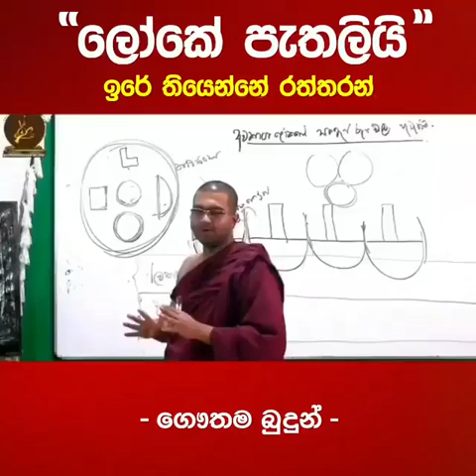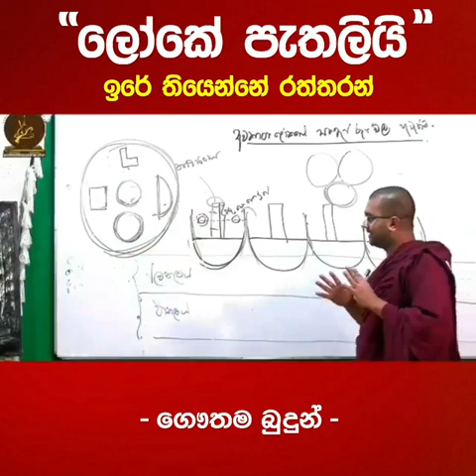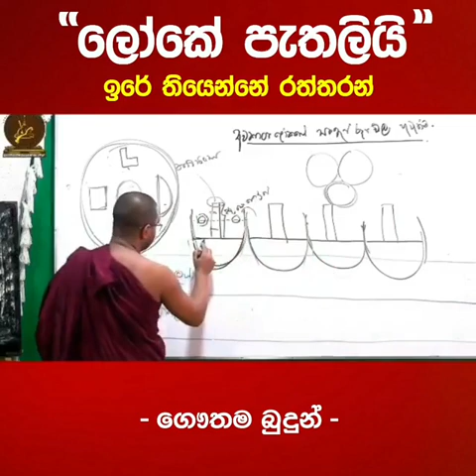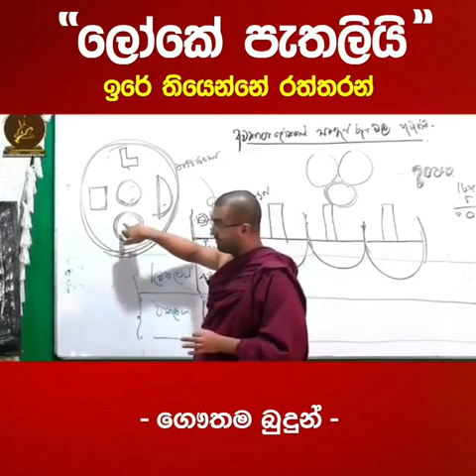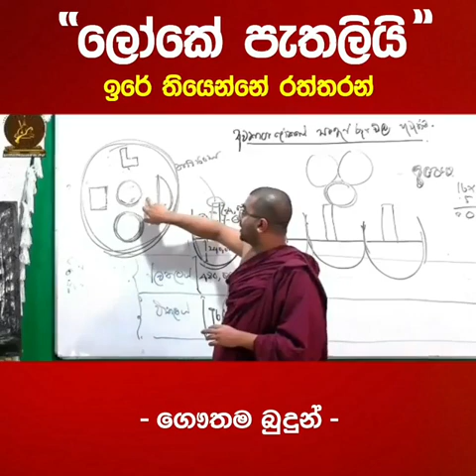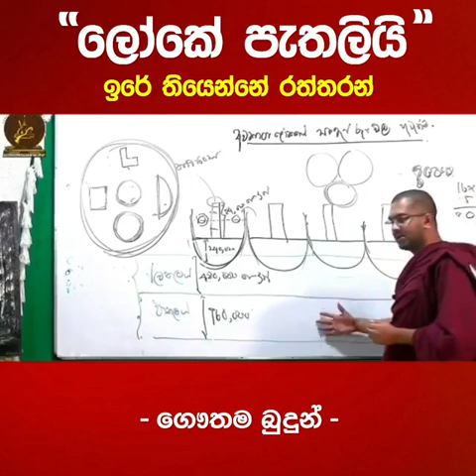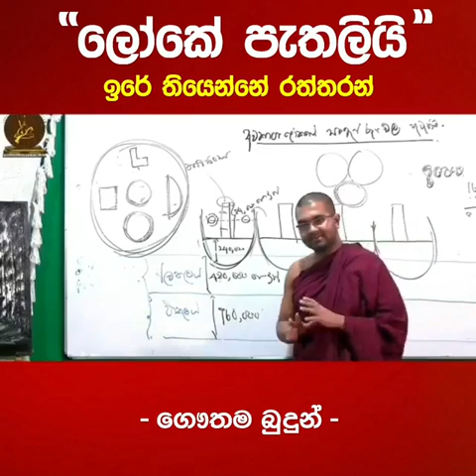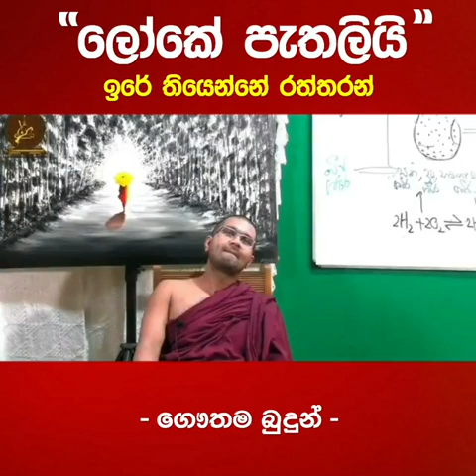පැතිලි පෘතුවිය බෞද්ධ දර්ශනයට අනුව | flat Earth flatearth buddhism 🌎 🙏🙏🙏☸️☸️☸️